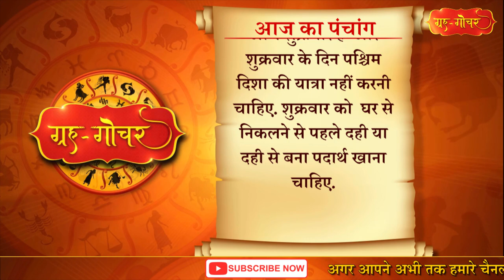Aaj Ka Panchang 25 February 2022 पंचांग l आज का पंचांग 25 फरवरी 2022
काशी, भारत
दिनांक-25 फरवरी
2022
दिन-शुक्रवार
फाल्गुन मास, कृष्णपक्ष
नवमी
( दिन 10 बजकर 54 मिनट)
तदुपरि दशमी
नक्षत्र-ज्येष्ठा
( दिन 10 बजकर 20 मिनट)
तदुपरि मूल
आज दिन में 10 बजकर 54 मिनट के बाद मूल नक्षत्र में नामकरण, कणमर्दन, हलप्रवहण,   ईक्षुवपन, जलयंत्रकर्म, मुकदमाकार्य और भूमिक्रय के लिए मुहूर्त है.

Aaj Ka Panchang 25 February 2022 , 25 फरवरी